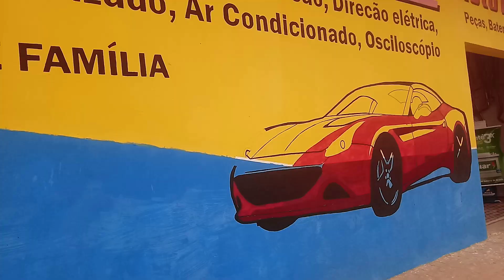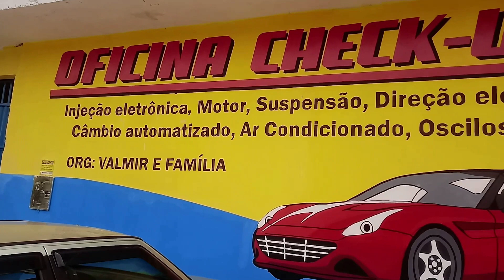Pintura de Fachada da Oficina Check-UP em Taperoá PB - Contrate nosso serviço.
Audio do Canal Nando Pinheiro - Mensagens Motivacionais